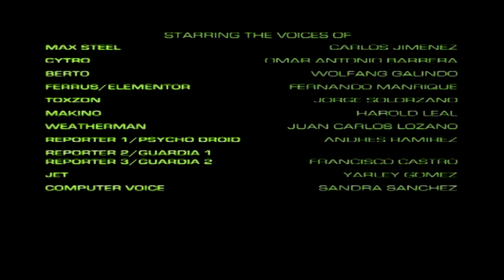Max Steel Alianza Monstruosa: Final Original [Subtitulado]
El final de la saga con el diálogo original. Subtitulado en español e inglés.

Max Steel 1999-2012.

Extracto de Max Steel Alianza Monstruosa (2012).